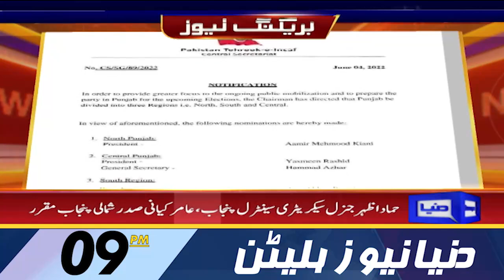Dunya News 9PM Bulletin | 04 June 2022 | Pm Shahbaz Sharif | CM Hamza Shahbaz | Worst Load Shedding